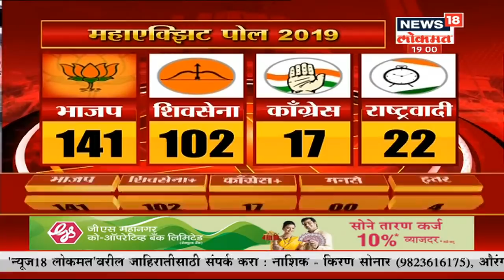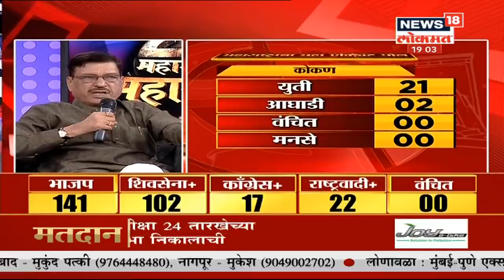Maharashtra Exit Polls: कुणाला किती सीटा मिळणार ? | Oct 21, 2019